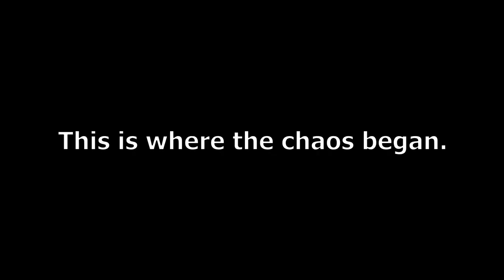Rec Room at 2 AM...